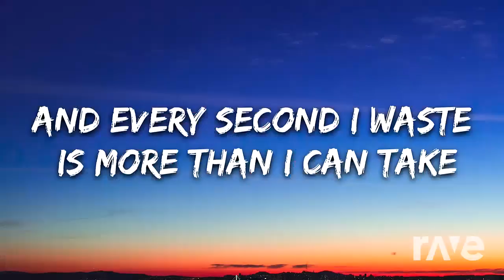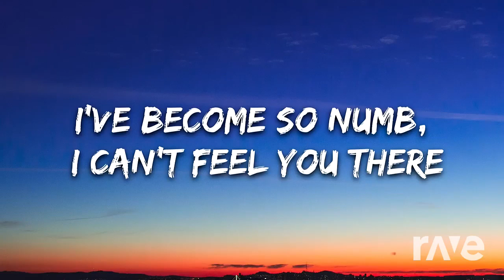Linkin Park, Harris & Ford & DJ Gollum - Numb (Mashup)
I mashed up the original song and the remix.